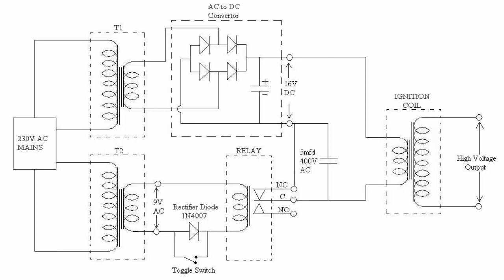High Voltage Experiment | Hindi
Today we will see how a low-cost Discharge Tube can be made using readily available materials. For that we will need a High voltage circuit, Discharge Tube and a Vacuum Pump. This is the circuit diagram. The High voltage circuit is mounted on a piece of plywood. On my left is the INPUT connection of 230-volt AC. The final OUTPUR of 2000-volts is on my right. There are two transformers T1 and T2. One transformer provides 12-volts, 3-amperes, and the other provides 12-volt, 1-ampere. The 12-volts, 3-amperes are rectified through a relay - which is an electromagnetic switch and is then fed to the primary of the Ignition Coil. This Ignition Coil is salvaged from a 2-wheeler scooter. This coil ignites the petrol in your scooter. This high voltage 230-volt capacitor is connected to the switch inside the relay. It absorbs the high voltage generated because of the back EMF of the Ignition Coil. The transformer T2 supplies power to the coil of the relay which supplies ON / OFF intermittent supply to the primary of the Ignition Coil. This provides a High Voltage across these two terminals. The rectifying circuit has a rectifying diode. It provides the DC supply to the input of the transformer.
How to construct the Discharge Tube using readily available materials? This is a Borosil Capillary.  The rubber cap has a syringe injection needle. Stick it with a bit of Feviquick glue. Fix the other cap with a pin on the other side. Make a small capillary like this – the distance between the 2 electrodes should be approximately 4-cm. Connect the High Voltage output to the two ends of the Discharge Tube. The big syringe is our vacuum pump and it has to be connected to the syringe needle. Now switch on the power supply and pull out the plunger from the syringe to create a vacuum. Soon you will see a fascinating electric discharge. The hum is because of the transformers. You can see every time the plunger sucks out air there will be an electric discharge.

In this experiment we will see how a High Electric Field affects the flame of a wax candle. We will connect these two vertical electrodes with a High Voltage supply. The candle flame is between the two tin foil plates. On switching the High Voltage Electric supply the candle flame bends to one side.

In this experiment we will demonstrate what happens when High Voltage is applied between two aluminum foils hanging from two electrodes. Then we will insert an insulator – a glass plate between the two foils. The glass plate will act like a dielectric. The glass plate will concentrate the field between the two aluminum foils and will thus increase the force acting between them. This action will be manifest with the two foils coming close to each other after the insulating glass plate is introduced between the foils. Now we switch on the power supply. On inserting the glass plate between the aluminum foils the field between them is concentrated and they come close to one another. This effect can be clearly seen in this experiment.